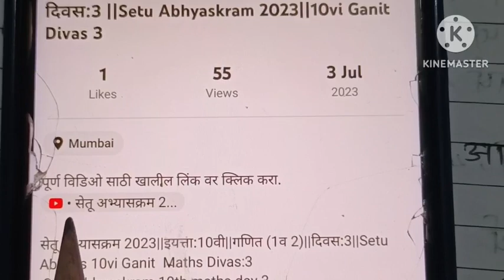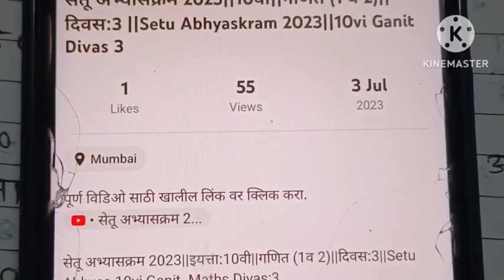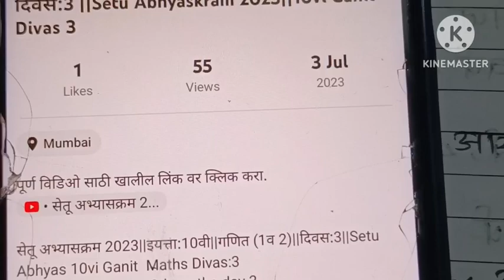सेतू अभ्यासक्रम 2023||इयत्ता:8वी|गणित||दिवस:18||Setu Abhyas 8vi Ganit Divas:18||8th Maths Day 18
पुर्ण video बघण्यासाठी खालील लिंक वर क्लीक करा

सेतू अभ्यास आठवी गणित दिवस अठरा

8th  maths setu abhyas divas 18